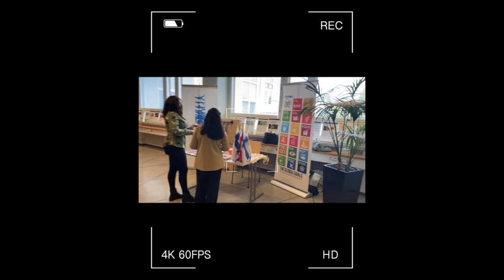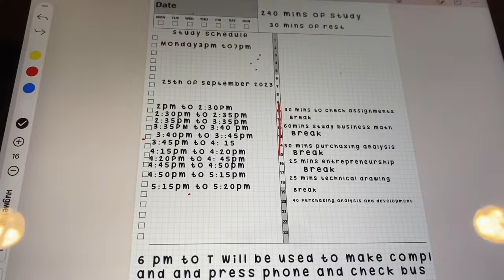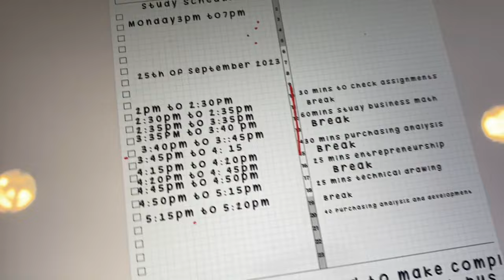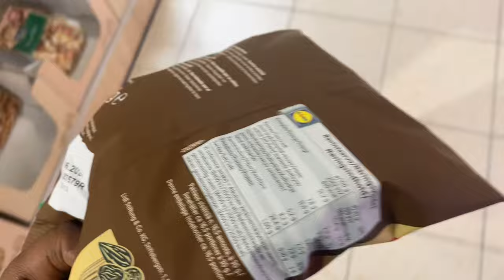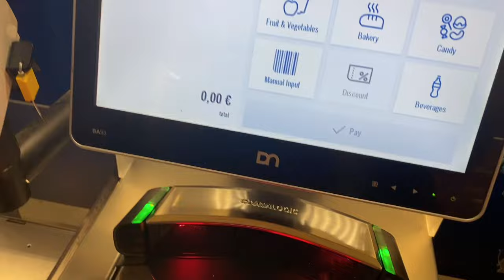Living in Finland 🇫🇮#20 A school week in my life |aiesec rtcm |city of lightl shoppingl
Xoxo shukubaby
Music

I Music by The Millennial Club - When It's Just You & I